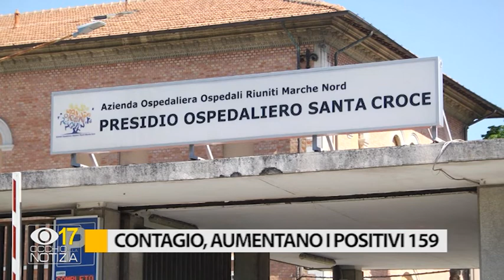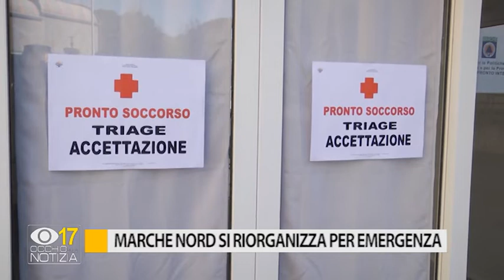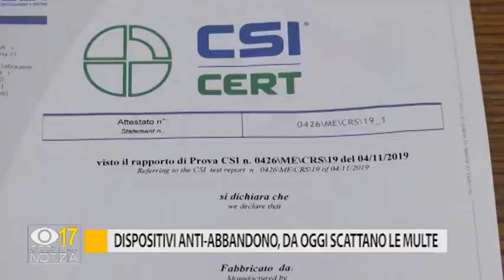Occhio alla Notizia 6 marzo 2020